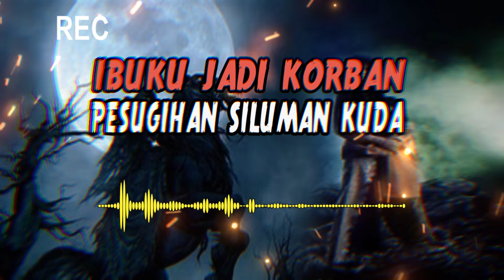IBUKU JADI KORBAN TUMBAL PESUGIHAN SILUMAN KUDA